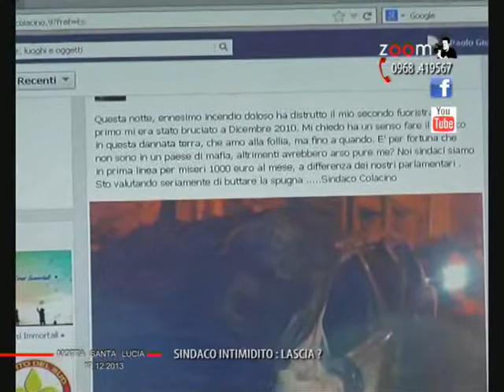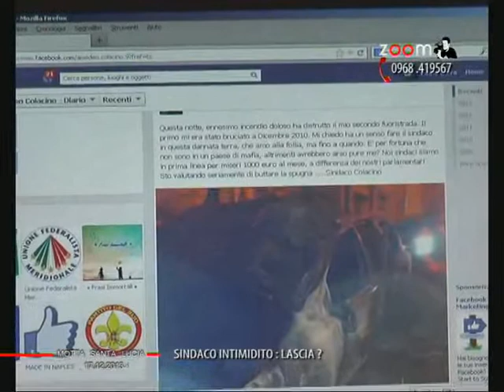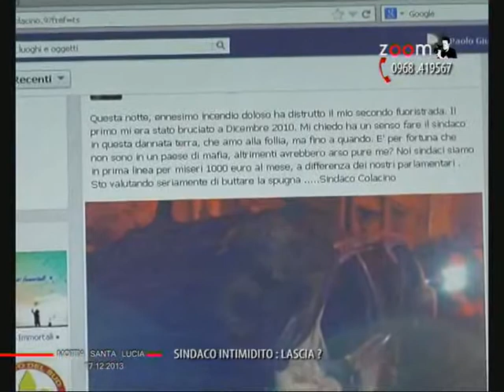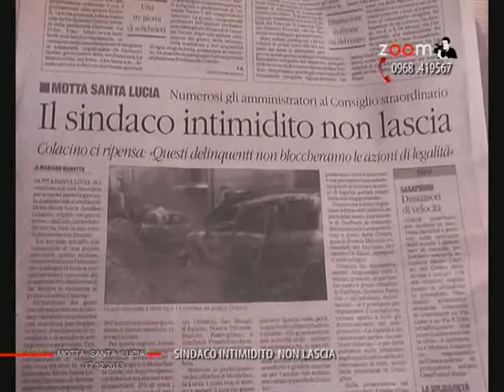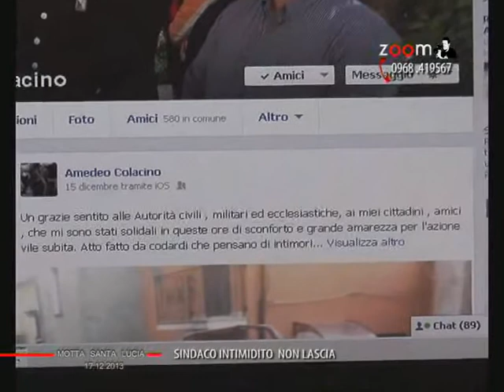sindaco intimidito non lascia